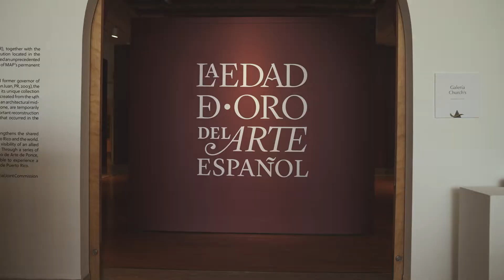Museo de Arte de Puerto Rico ꟾ La Edad de Oro del Arte Español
En alianza el Museo de Arte de Ponce junto al Museo de Arte de Puerto Rico, se presenta la exposición titulada: Edad de Oro del Arte Español.

El curador Juan Carlos López Quintero, explica en que consiste y nos presenta algunas de sus obras.

Facebook: Canal 85 de Liberty Puerto Rico